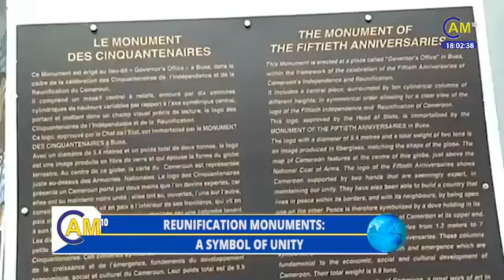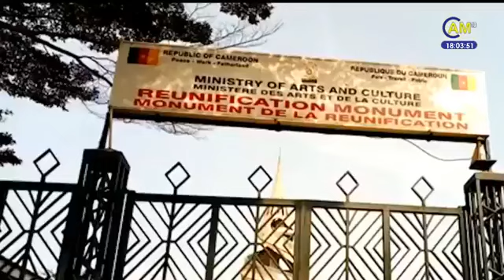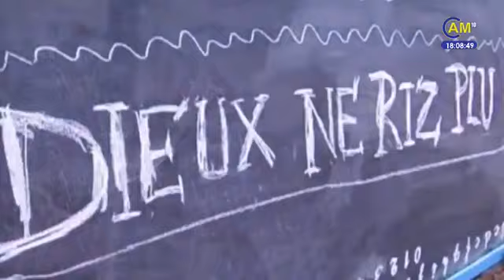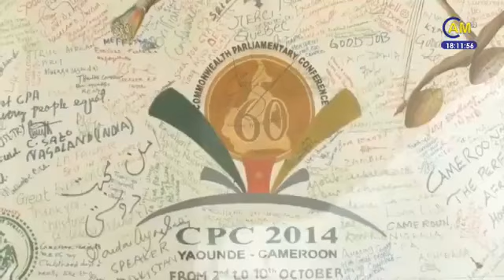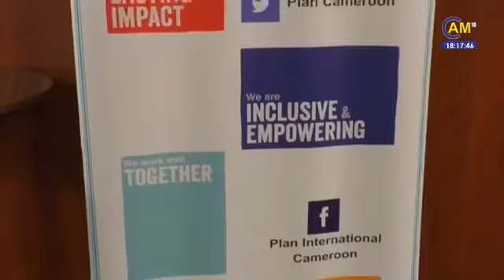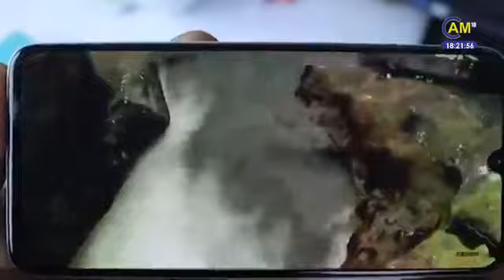The 06.00 PM News - Wednesday 19th May 2021